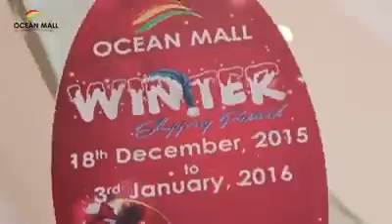Shopping mall sale discount 😁